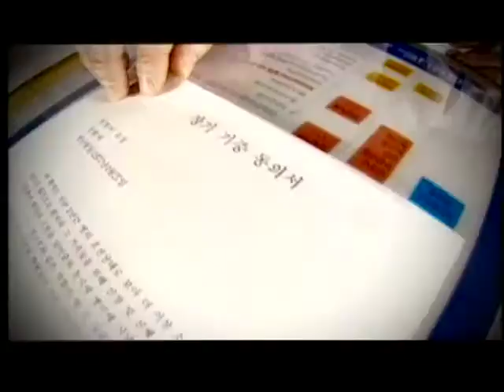9.남겨진 사랑 - 노아 [주진모]